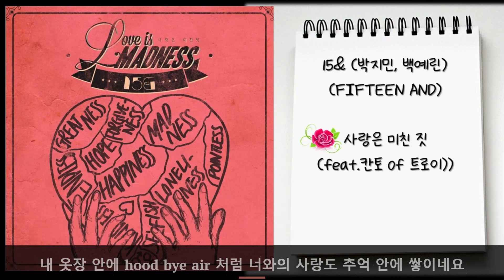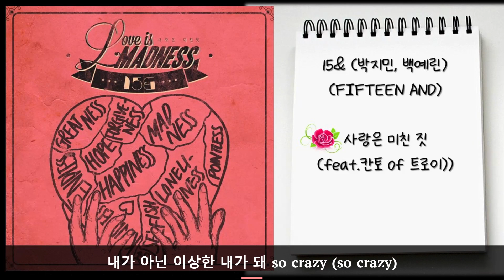15&(박지민, 백예린) - 사랑은 미친 짓 (2015.02.09.)-가사(Lyrics)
정말 사랑했다고 애써 포장해도
이미 과거형인걸
추억이 있다는게 어떻게 위로가 돼
정작 너 없이 혼자인 걸

싫어 결말이 나쁜 영화처럼
뻔한 스포일러
싫어 해피엔딩 이라곤 없는
항상 슬픈 반전

사랑은 정말로 미친 짓
내가 했던 가장 미친 짓
그렇게 울고도 난 또
알면서 또 하는 미친 짓 이 몹쓸 짓
이젠 그만 그만 stop it 난 충분한 걸

시작하는 그 순간부터 (미친 짓)
헤어지는 마지막까지 (미친 짓)
내가 아닌 이상한 내가 돼
so crazy (so crazy)

밤하늘의 별만큼 수 많은 약속
이젠 의미 없는걸 it's over now
다시 또 누군가를 만나고
알아가는 그런 과정이
너무 벅차 난 더 이상

싫어 현실은 결코
드라마처럼 되진 않는걸
싫어 더 사랑하면 할수록
불공평한 게임

처음엔 좋아
I feel like guap
결말은 항상 별로 너도 알잖아 추한 걸
그 뒤론 sns 몰래 보기
근데 넌 beach 보라 카이?
좋아 보여 각종 음식 사진
내 옷장 안에 hood bye air
처럼 너와의 사랑도 추억 안에 쌓이네요
이슬을 보충한 다음날
핸드폰을 켜고 이불을 걷어차
후회를 반복 사랑은 미친 짓 알잖아

사랑은 미친 짓 타버린 가슴
자꾸 데이고 데여도 난 또
이젠 그만 그만 stop it 난 충분 한걸

사랑은 미친 짓